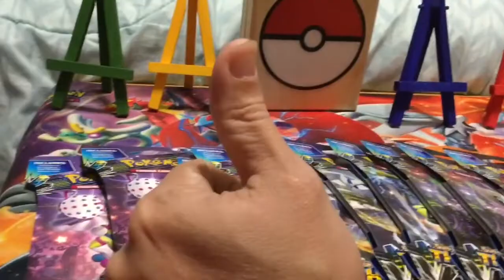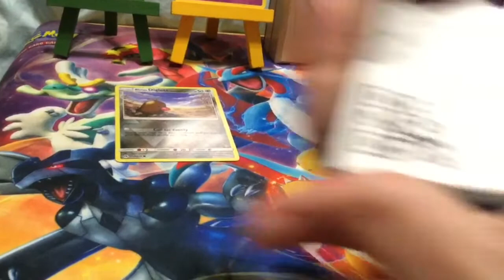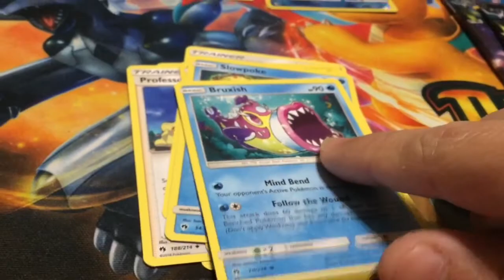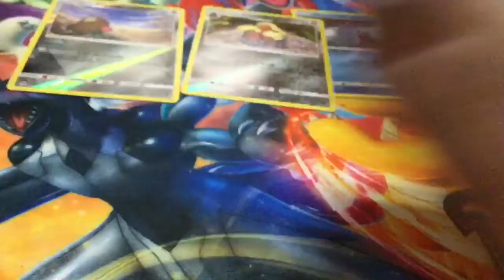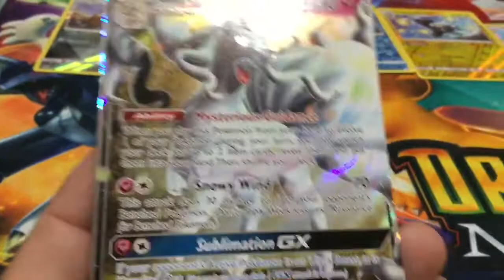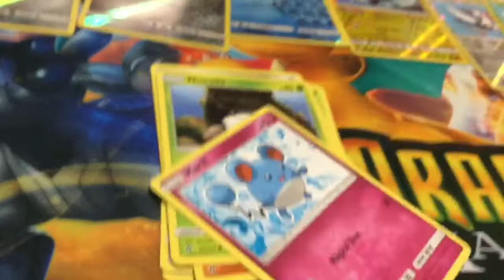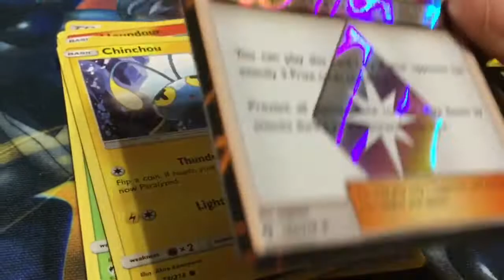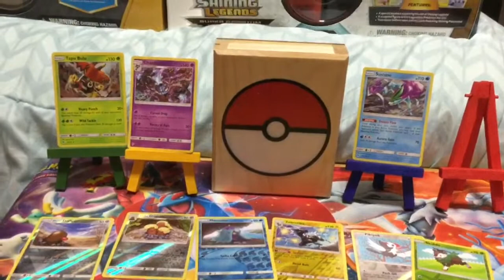Lost Thunder Vs Dragon Majesty Continuation